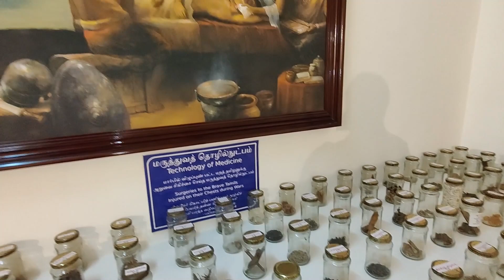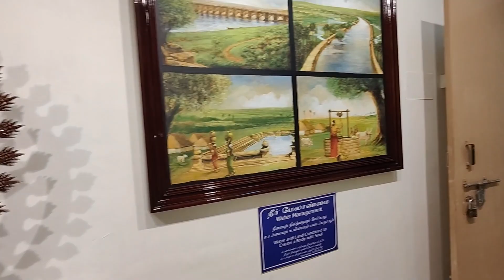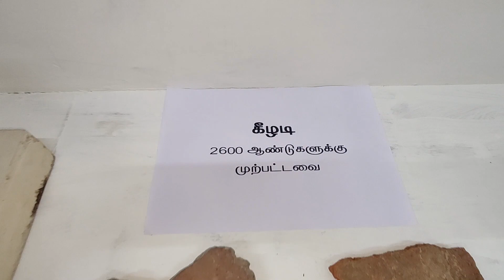Visit to Historical Museum Of Tamil Culture😍 | Rockstar Siblings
Hello Friends,
I am Nithish - Ungal Mukil from ABIYUM NAANUM" Child Actor, Model, Guinness Record holder. I am here to entertain you with my vlogs along with my Sister.